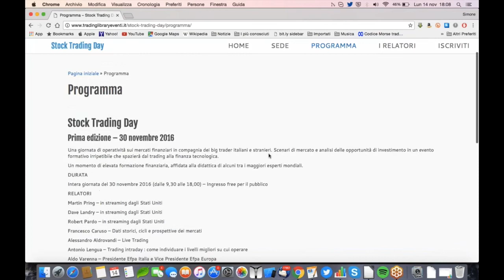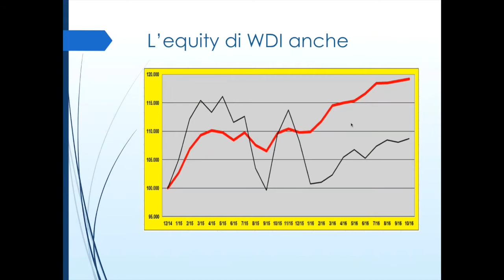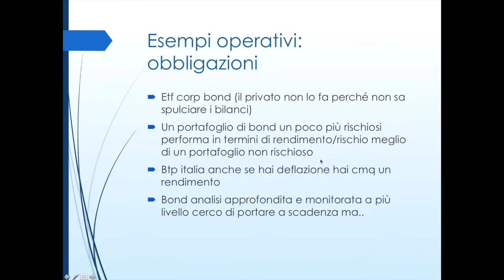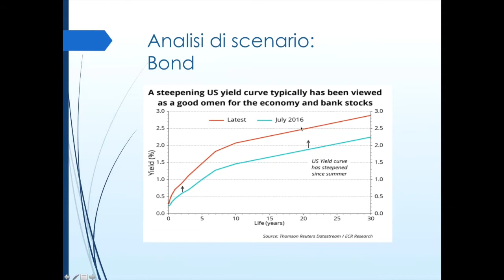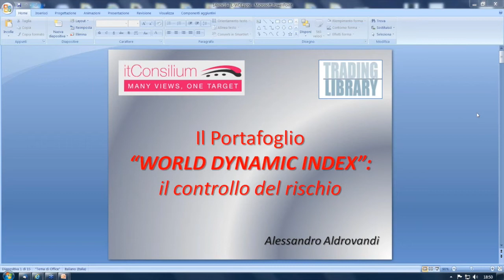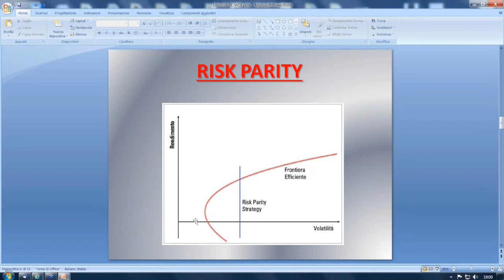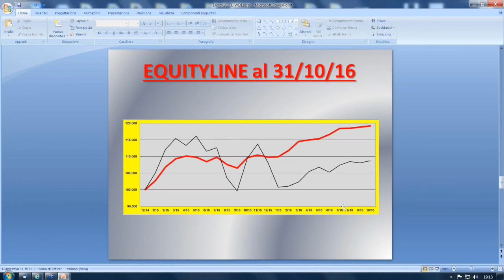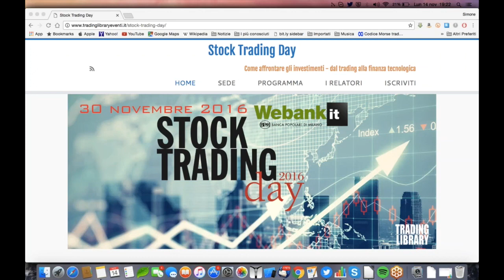Stock Trading Day - 2° webinar Gratuito - Cosa viene adesso? Scenari operativi sui mercati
STOCK TRADING DAY - 30 NOVEMBRE 2016

Una giornata di operatività sui mercati finanziari in compagnia dei big trader italiani e stranieri. Scenari di mercato e analisi delle opportunità di investimento in un evento formativo irripetibile che spazierà dal trading alla finanza tecnologica.

RELATORI
Martin Pring: L’importanza dei grafici (in collegamento dagli Stati Uniti)

Dave Landry: Il trading azionario per tutti (in collegamento dagli Stati Uniti)

Robert Pardo: Tecnologia applicata ai mercati e allo sviluppo di Trading System (in collegamento dagli Stati Uniti)

Francesco Caruso: I mercati alla prova dei fatti

Alessandro Aldrovandi: Live trading con la piattaforma T3

Antonio Lengua – Trading intraday : come individuare i livelli migliori su cui operare

Aldo Varenna: Valutare gli investimenti